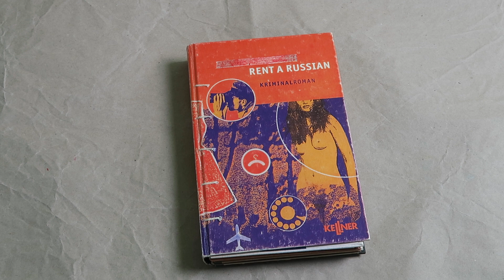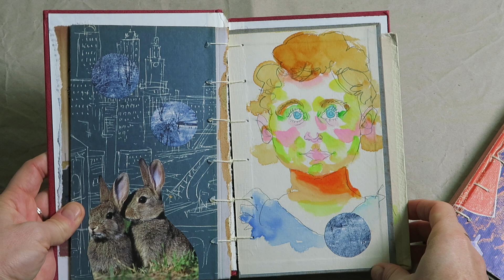update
Now my older books are getting completed with collages that give the viewer hints and associations to investigate and learn more about the respective topics.